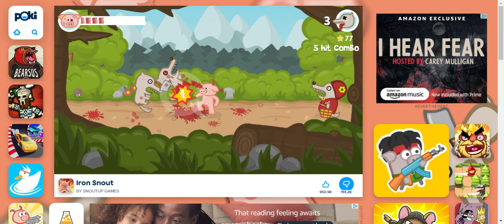a true noob....